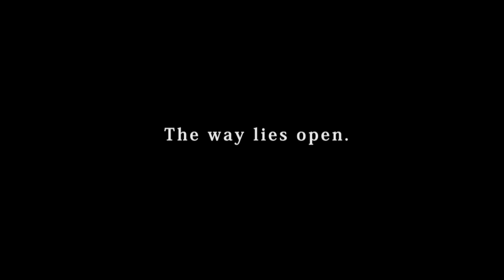I Conquered The C1 Loop Night Boss Bloodhound (C1 Inside)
In this video, watch as I conquer the C1 Loop Night Boss Bloodhound in Import Tuner Challenge. See how I tackle this challenge and dominate so on